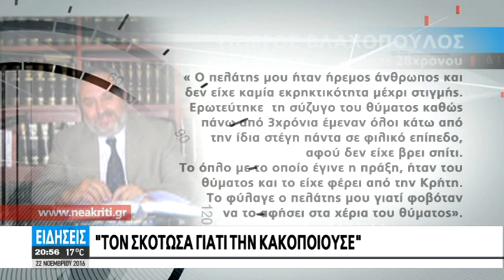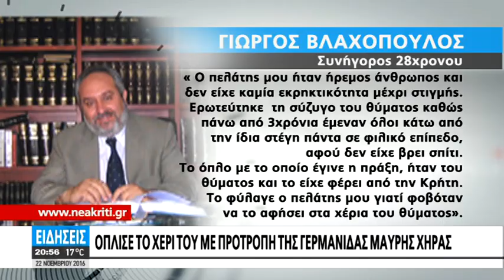ΝΕΕΣ ΔΙΑΣΤΑΣΕΙΣ ΛΑΜΒΑΝΕΙ Η ΥΠΟΘΕΣΗ ΔΟΛΟΦΟΝΙΑΣ ΤΟΥ 32ΧΡΟΝΟΥ ΚΡΗΤΙΚΟΥ ΠΟΥ ΚΑΤΟΙΚΟΥΣΕ ΣΤΗ ΓΕΡΜΑΝΙΑ